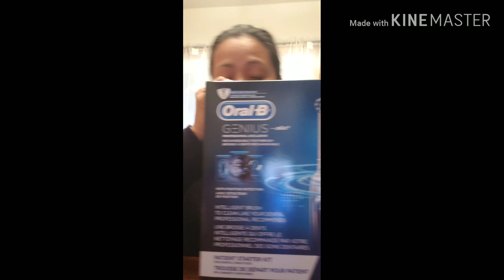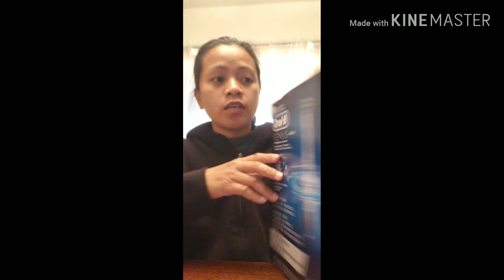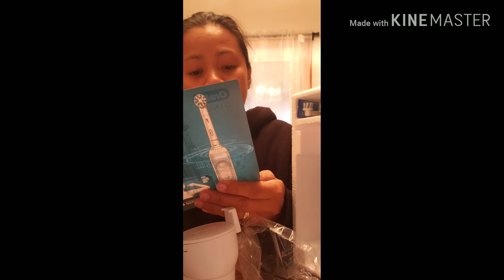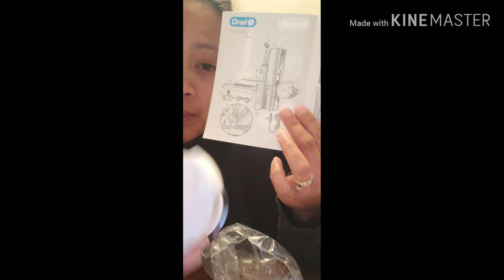Natapos na rin sa wakas.napa Wow ang asawa ko sa $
Pinay in michigan  daily  vlog